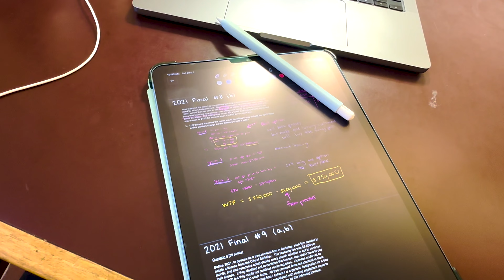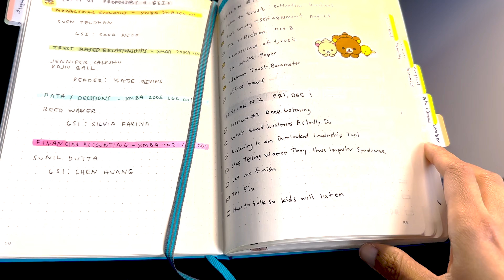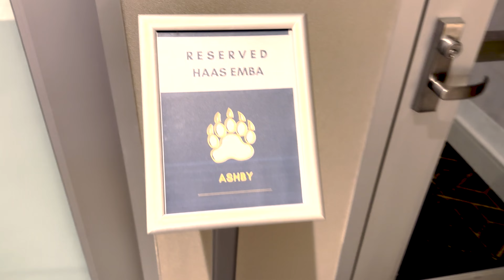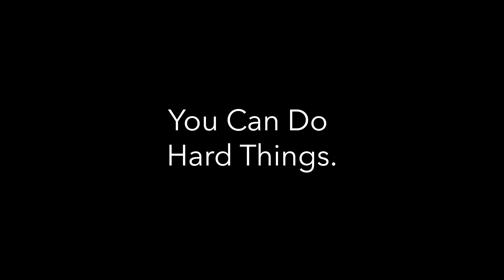December at Berkeley Part 2 📖 Haas MBA Diaries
Wrapping up my first term as a Haas EMBA student at UC Berkeley and getting our grades!
Join me for the next 2 years as I vlog my MBA experience and all the adventures along with it.

✌🏽About Me
My name is Krissy & I'm a Berkeley Haas EMBA student for the class of 2025. I work in the animation industry. I'm a mom. I'm a community builder. A proud Texan who currently calls LA home. But mostly I'm just a girl trying to enjoy this beautiful gift called life.